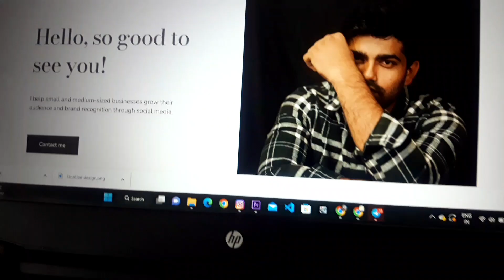From Concept to Launch: The Story of My New Website | vlog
Join me in this exciting vlog as I launch my brand new website and share my digital marketing journey! From choosing the perfect domain name to creating a stunning website design, I'll take you through all the steps involved in launching a successful website. You'll learn about the latest digital marketing strategies and tools, and how to leverage them to drive traffic, increase engagement, and boost conversions. I'll also share my personal tips and tricks for creating compelling content, optimizing for SEO, and building a strong online presence. Whether you're a seasoned digital marketer or just getting started, this vlog is sure to provide valuable insights and inspiration. So, buckle up and get ready for an action-packed journey into the world of digital marketing!